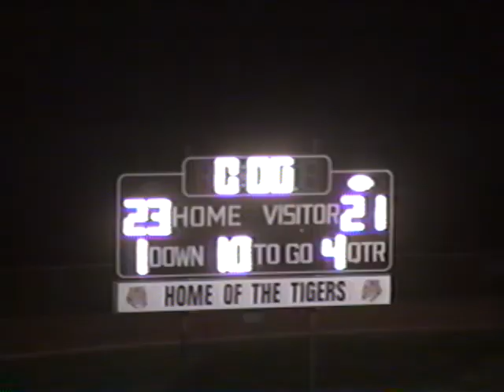1998 Odebolt-Arthur Trojan Football vs Woodbine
1998 Odebolt-Arthur Trojan Football vs Woodbine